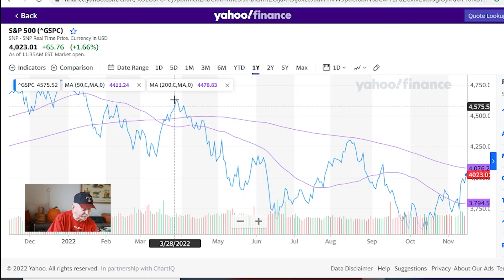10 Percent More to this Rally?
Today's topic: 10% More to this Rally? The S&P rose above 4,000 Tuesday morning leading investors and analysts to forecast this rally continuing to about 10% higher.  Looking at a full year of the S&P shows the clear trend of the bear market; where each peak is lower than the previous peak and new highs never out-perform previous highs. It's unlikely the market will take out highs much earlier in the year and we'll remain in this bear market pattern of rallies and dips. This particular rally could out-perform one or two of the last peaks, and we may be able to match the August peak of 4280 due to the January effect, where investors are trying to take advantage of the rally before the year ends - but don't expect it to stick. Looking forward, we're still seeing high interest rates and a slowing economy where the Fed may not pivot as investors hope. If you want to take advantage of the rally, by all means, go for it! Just remember, you don't want to bet the house on a 10% return as we're looking at a return to the bear market in 2023.